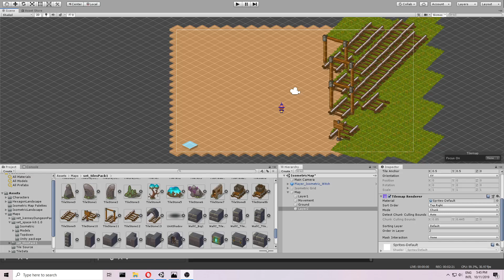OSIgame Project - Development Update 2 [Map Prototyping]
The OSI MODEL simulation game

_[1]____Information______________________________________________

► Category: Videogame
► Genre: Simulation Strategy
► Number of Players: 1
► Platform: PC
► Release Date: 2020
► Description:

Using the OSI model as base for designing the game mechanics, a completely new game concept was created from scratch. The goal is to teach basic concepts of internet engineering trhough gameplay, in this case the OSI model functionality.

_[2]____Technology______________________________________________

► Software: Unity
► Equipment:
► Details:

_[3]____Credits___________________________________________________

Game Design: Hugo Enriquez
Level Planner: Hugo Enriquez
Programming: Hugo Enriquez
Isometric Assets: Kenney